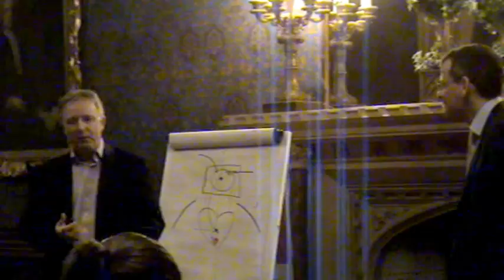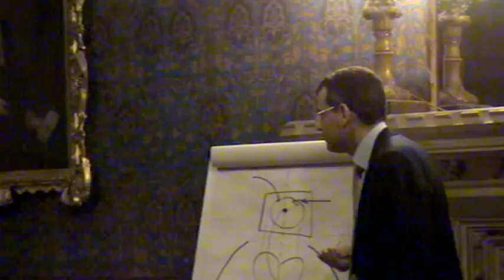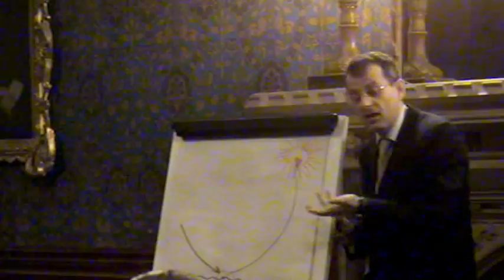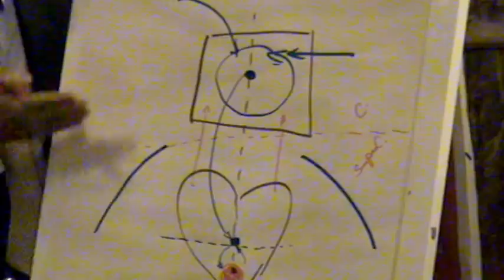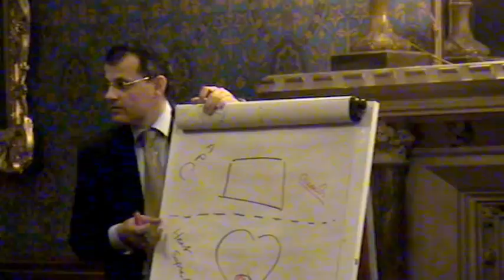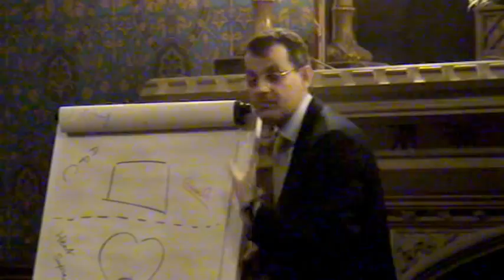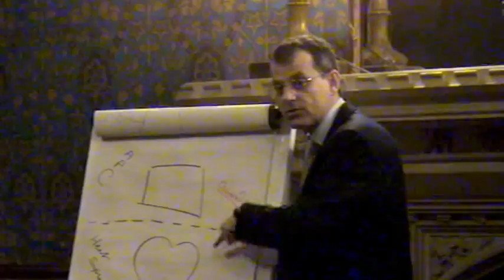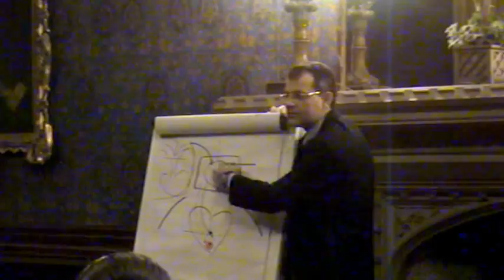St Mary's Logos Lecture Questions on "The Prayer of the Heart"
Questions and Answers on the Prayer of the heart